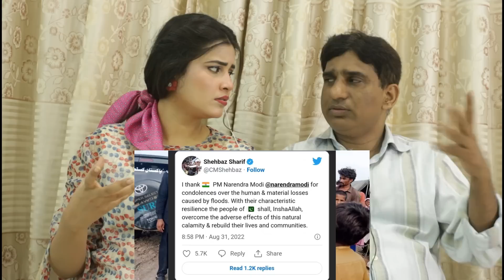Thank You Modi Ji Pak PM Replied After One Day। मुस्लिम देशों ने भेजी मदद थैंक यू मोदी जी| Reaction